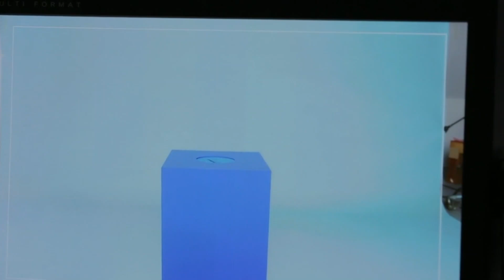Golden Touch -Making of- / (2023更新版)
「Golden Touch -10 Million Views New Edit-」 ミュージックビデオの制作を更新しました! (BGM